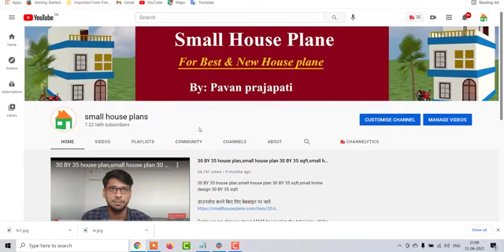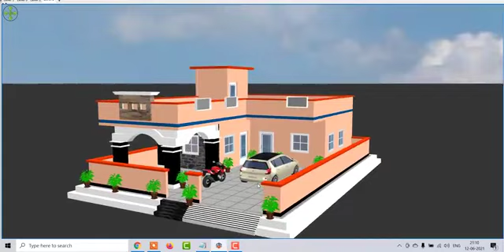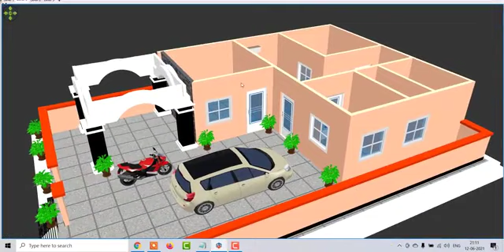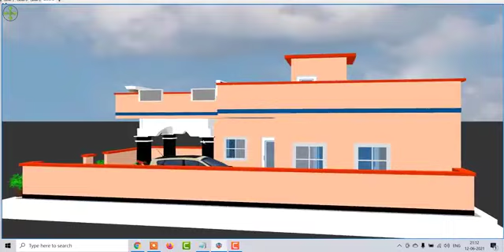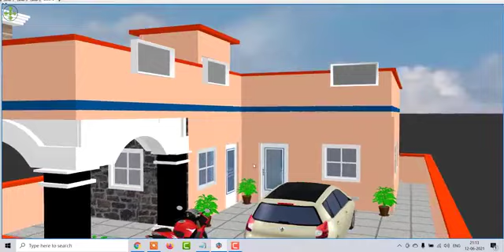simple 2 bedroom house plan,30 by 50 village house plan in 3d,house plan with 3 bedroom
Videos cover
Building plan
House plan
600 sq ft building plan
Duplex house plan
3 bhk
1 bhk
2 bhk
4  bhk
Floor plan
Building plan
3bhk house plan
Car parking
Civil Engineer